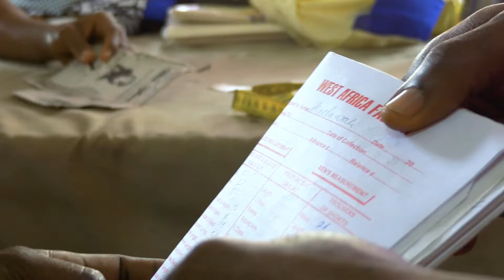Meet the Entrepreneur - Ebeneezer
Ebeneezer is a fashion designer and tailor in Ho, Ghana. We worked with Zedmill films to tell Ebeneezer's story.